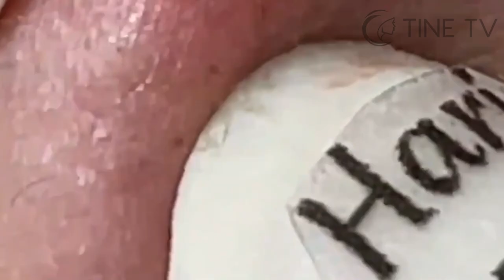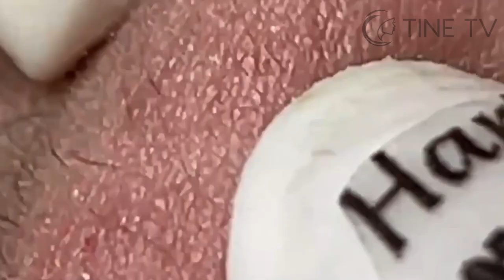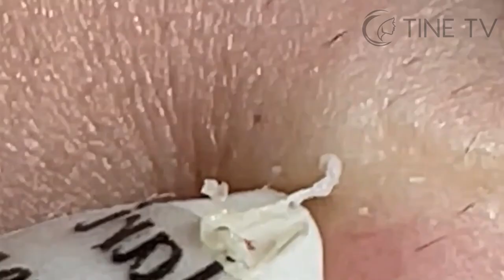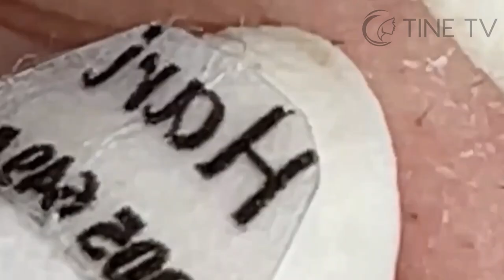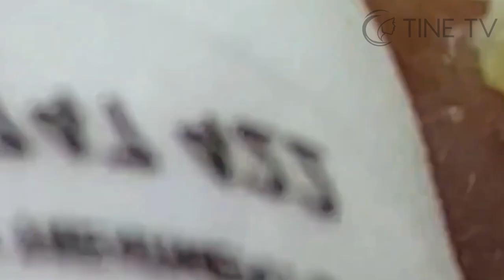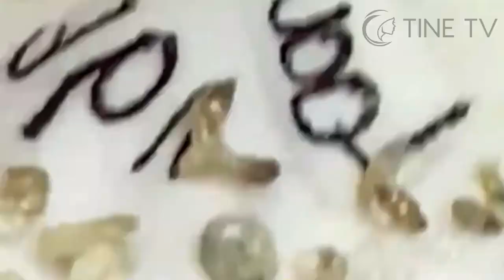ميع وتنظيف الجلد الطبيعي المدو SMw54745